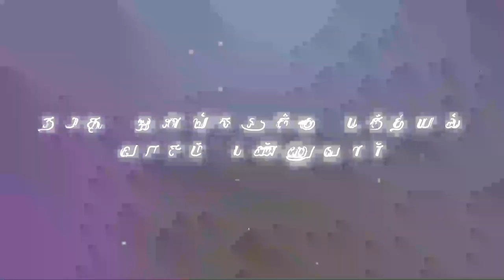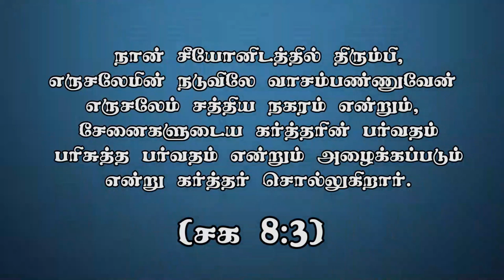"தமது ஜனங்களுக்கு மத்தியில் வாசம் பண்ணுவார்" (HD) Aug 11th 2020 Promise with Bro.D.Jestin (DD2170)